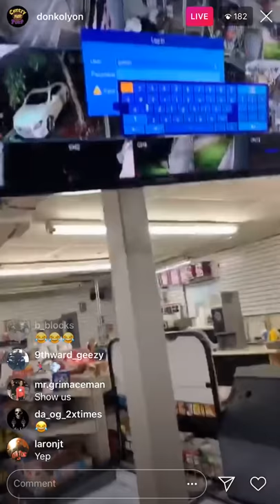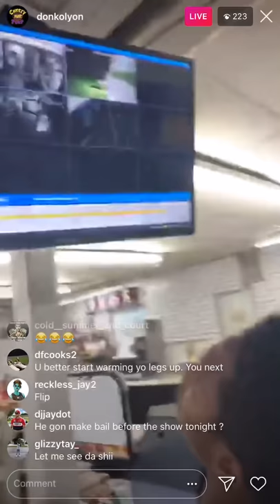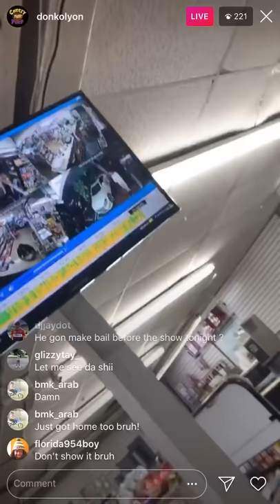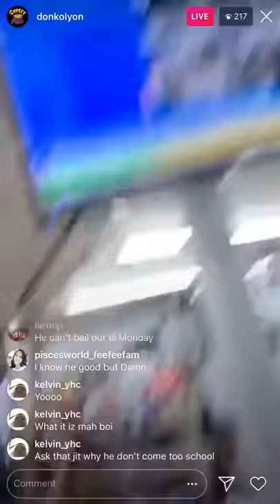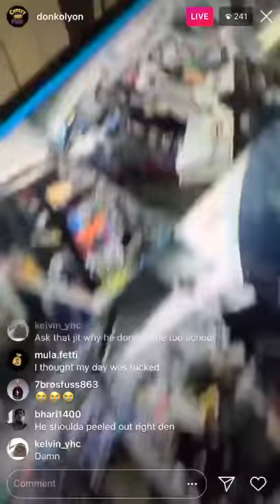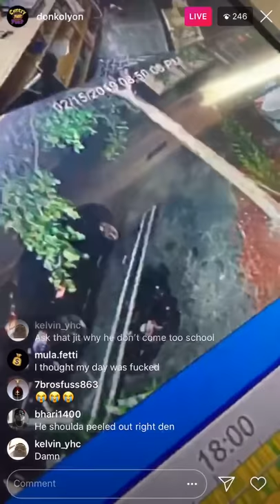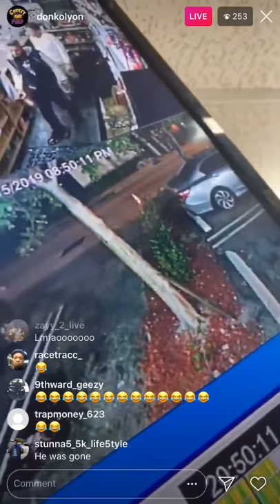Koly p runs from police caught on camera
Koly p has a warrant police arrived to his koly stop store and arrested him after running